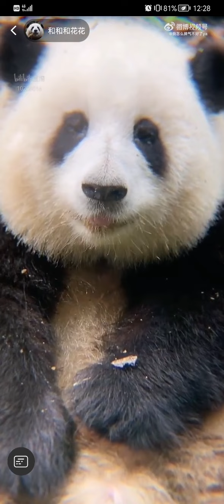Panda HeHua-大熊猫和花吃着吃着要睡着了😂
欢迎在下方留言评论